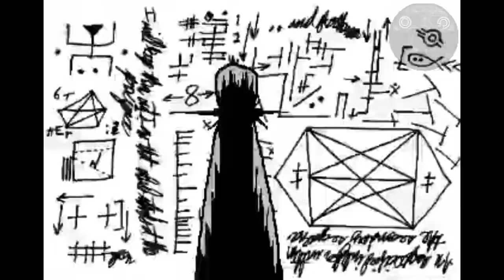Постановление о зонировании |Перевод от Псэнкос| Бойсверт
Видео взято от канала  _ Boisvert

❗ATTENTION :
Просто рофл видос не воспринимайте все всерьез